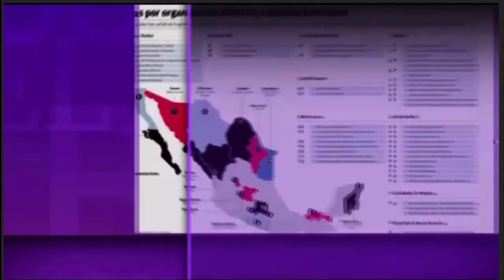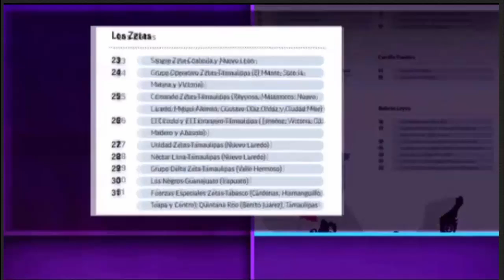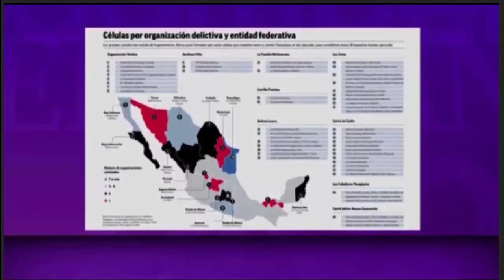Cárteles se dividen en 45 células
Las 45 células delictivas de los cárteles del narcotráfico en México.